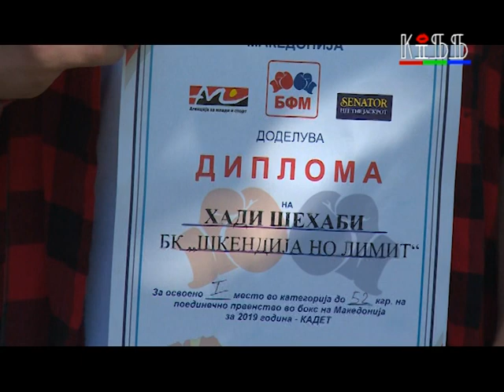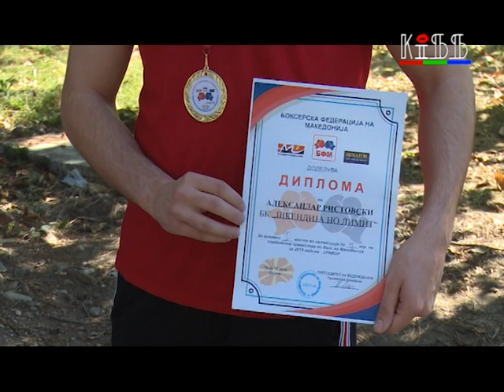Две златни и три сребрени одличја за боксерите на Шкендија Но Лимит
Тетовци на првенството кои се се одржа во Охрид настапија со 9 натпреварувачи, од кои петтмина се закитија со одличја на 26-тото државно првенство на Македонија во бокс во сите возрасни категории.